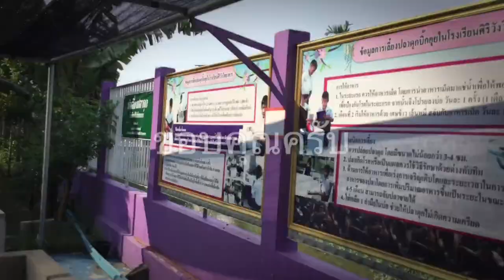กิจกรรมการเลี้ยงปลาดุกบิ๊กอุย - โรงเรียนศิริวังวิทยาคาร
ครูผู้ควบคุมดูแล นายพงษ์พัฒน์ พินะพงษ์
โรงเรียนศิริวังวิทยาคาร สำนักงานเขตหนองจอก กรุงเทพมหานคร